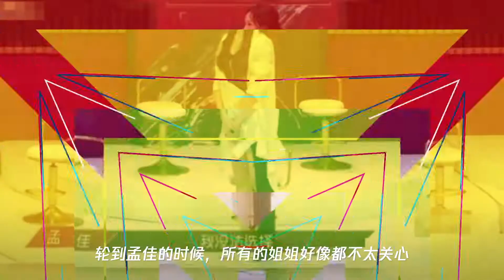姐姐们的“友谊”!孟佳选择队员,蓝盈莹玩手机,其余眼神回避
➤Thanks收看！